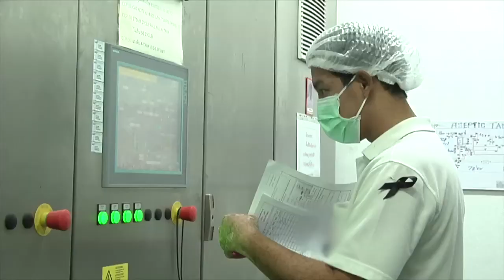รายการฟาร์มของเรา ชุดที่ 2 ตอน 22 ความพร้อมและโอกาส การส่งออกนมไทยสู่อาเซียน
รายการฟาร์มของเรา ชุดที่ 2 สานต่อพระราชปณิธาน เพื่ออาชีพโคนมมั่นคงยั่งยืน